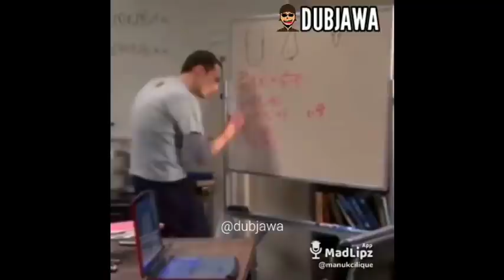MENDING RAKIT PC NDHIYASMU !!! DUBBING JAWA KOMPILASI 2020 PART 3